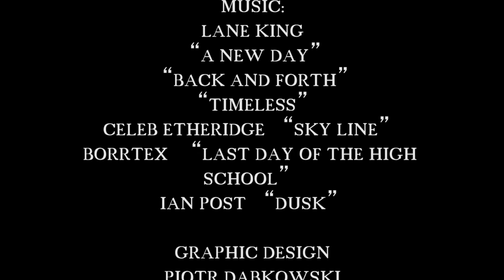Diving in Philippines, Puerto Galera